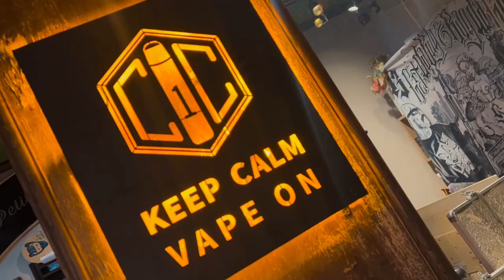BRO MO & BENs BIRTHDAY PARTY at C1C G&G SHEKOU SHENZHEN GUANGDONG CHINA